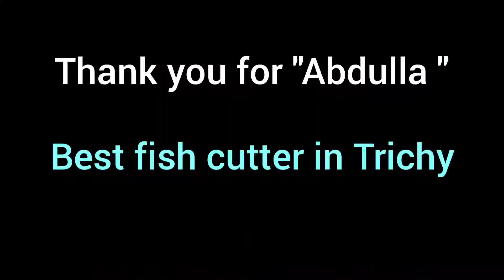Fastest fish cutter ever in Trichy || 4 fish in 1 minute || vaval fish || HAKUNA MATATA || Tamil